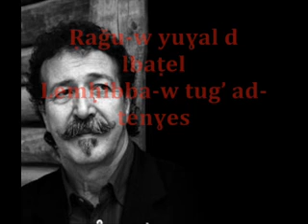Aït Menguellet, Uṛğeɣ L'attente, avec paroles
Traduction mélodique de : Urgigh  (J'ai attendu )

L'attente est dure, elle perdure
Même si le cœur désespère
L’attente devient arbitraire
Mon amour est toujours pur

Les jours passant pour moi
Comme ils passent aussi pour toi
Celui qui souffre, c'est moi
Que n'ai-je pas subi de toi
Ton image, en moi, vivant
Même si les années passant

Je ne sais qui avait dit
Le fou connaît bien son huis
Mon cœur connaît toutes les voies
Qui le mènent où le voulant
En arrivant à l'endroit
Les problèmes intervenant

J'ai peur qu'en te rejoignant
Le temps aura fait sa loi
A ta place, ne retrouvant
Qu'une vieille aux poils blanchis
Moi aussi, j'aurai vieilli
Chacun ne pensera qu'à soi